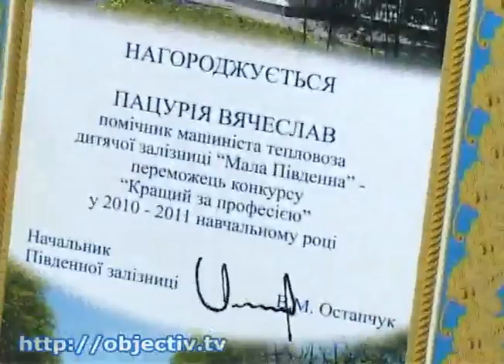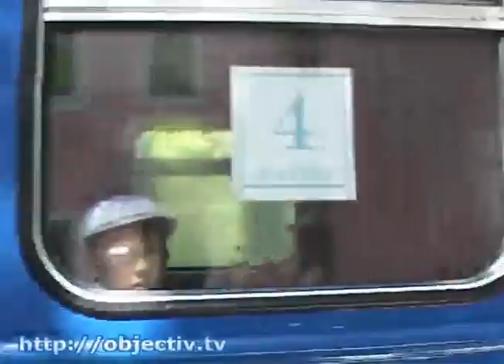2000 школьников пришли прокатиться на Малую Южную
- В День защиты детей две тысячи школьников пришли прокатиться на Малую Южную - Сегодня, 1 июня, традиционно прошли торжества на Харьковской детской железной дороге «Малая Южная». На праздник пришли больше двух тысяч школьников. Все желающие прокатились на поездах. А лучших юных железнодорожников наградили грамотами и призами